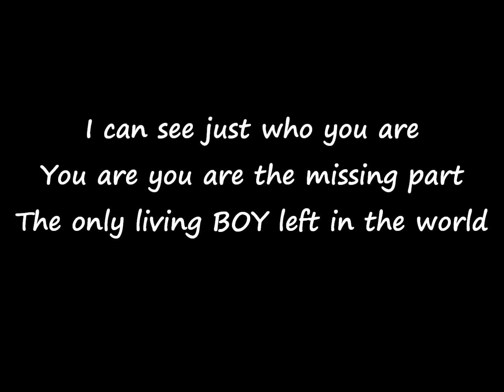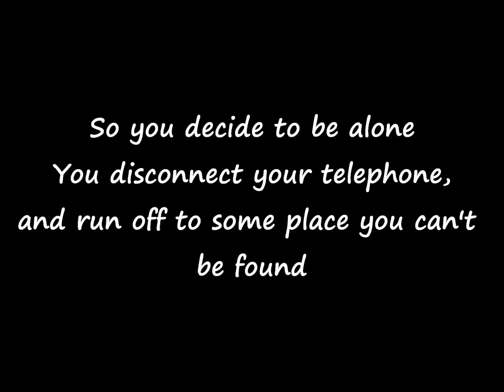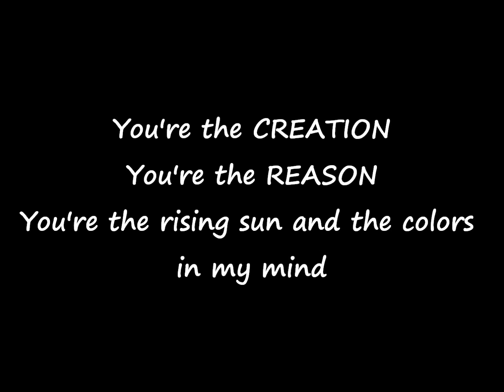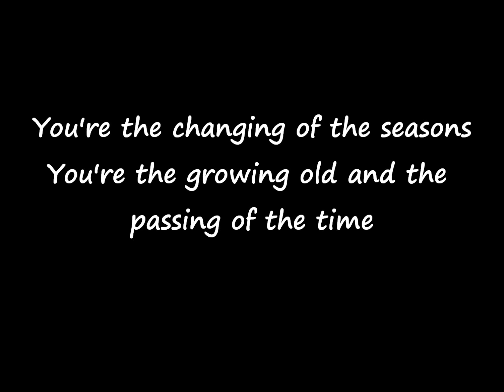The Pierces - Creation (LYRICS)